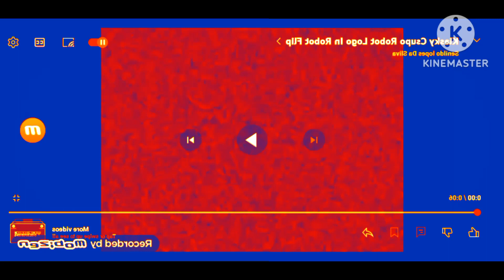Klasky Csupo Robot Logo In Robot Flip Squared (Last 2) (Fixed) On KineMaster On Your Samsung Phone..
This Video Was In Robot Flip Squared (Last 2) (Fixed) On KineMaster On Your Samsung Galaxy Phone A03S To Uploaded Videos On YouTube Just For Today On 2024